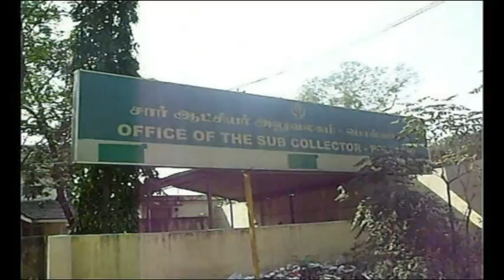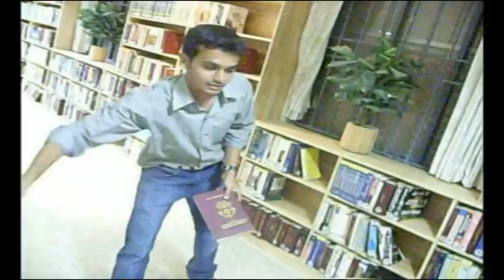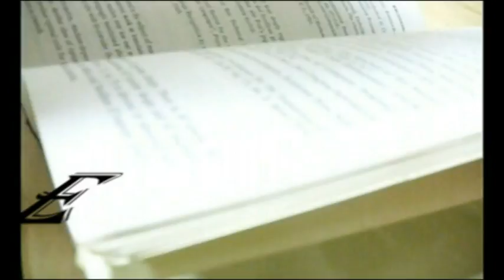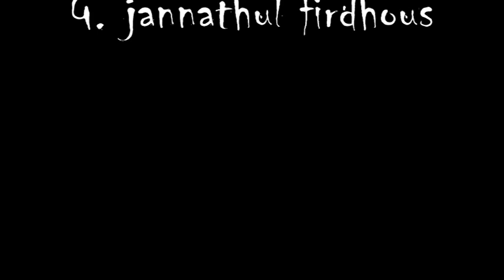EERPU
My first short film - 2010
Got 1st prize among 17 short films on the eve of Reader's Park in MCET college Pollachi.
EERPU - means ATTRACTION

Actors - Sathyaraj, Vijay Raghavan, Varun, Prasath, Jannathul, C.vignesh
Story, Camera and Direction - Rajendra Prasad K